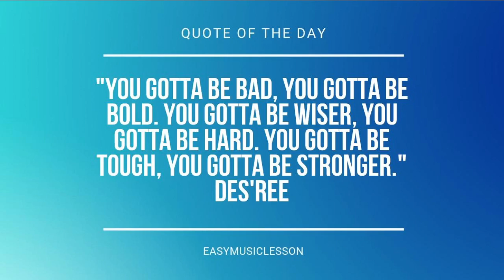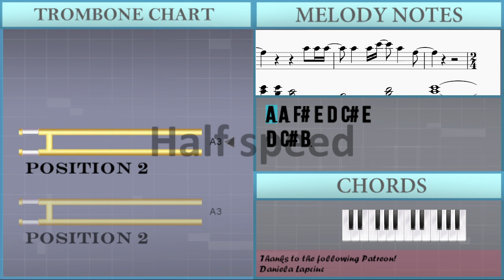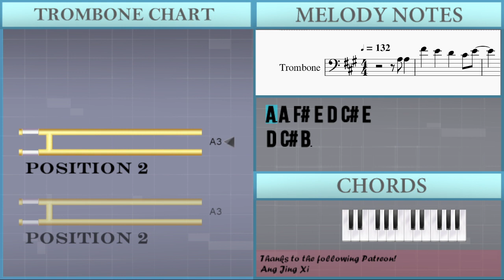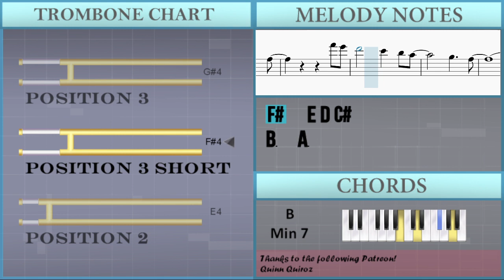How to play The Way Things Go by Beabadoobee on Trombone (Tutorial)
Comment and let us know how the videos have helped you. It keeps us going! :)The easiest way to learn how to play The Way Things Go by Beabadoobee on the trombone. It's a trombone tutorial for The Way Things Go by Beabadoobee.

EasyMusicLesson teaches you to play the your favorite instrument, through easy and simple animation so that you too can learn how to play The Way Things Go by Beabadoobee on the trombone easily. A trombone tutorial with visual animation graphic.

Chords of Trombone arrangement:
B Min 7   E Dom 7   A Maj   E Maj   F# Min   B Min 7   E Dom 7
A Maj   E Maj   F# Min   B Min 7   E Dom 7   A Maj   E Maj
F# Min   B Min 7   E Dom 7   A Maj   B Min 7   E Dom 7   A Maj
E Maj   F# Min   B Min 7   E Dom 7   A Maj   E Maj   F# Min
A Maj   E Maj   F# Min   B Min 7   E Dom 7   A Maj   B Min 7
E Dom 7   A Maj   E Maj   F# Min   B Min 7   E Dom 7   A Maj
A Maj   B Min 7   E Dom 7   A Maj   E Maj   F# Min   B Min 7
E Maj   F# Min   B Min 7   E Dom 7   A Maj   B Min 7   E Dom 7
F# Min   B Min 7   E Dom 7   A Maj   E Maj   F# Min   B Min 7
F# Min   B Min 7

Melody notes of Trombone:
A3 A3 F#4 E4 D4 C#4 E4
D4 C#4 B3
C#4 E4 B3   B3 A3
A3 B3
F#4 E4 D4 C#4 E4
D4 C#4 B3
C#4 E4 B3   B3 C#4
A3 B3
F#4 E4 D4 C#4 G#4
A4
A4 G#4
F#4   E4 D4 C#4
B3   A3
C#4 C#4 E4 C#4 B3 B3
C#4 B3 A3
A4 A4 G#4 F#4 C#4 C#4
E4 C#4 C#4 B3 A3
A3 A4 A4 G#4 C#4 C#4 C#4
E4 G#4   A4
C#4 C#4 C#4 C#4 C#4 E4
C#4 A3
C#4 A3
C#4 B3 A3
E4 B3 A3
E4 G#4   A4
C#4 A3
C#4 A3
A3
D4 C#4 B3
A3 B3
D4 C#4 B3
A3 B3
A4
A4 G#4
B3   A3
C#4 B3 A3
E4 B3 A3
E4 G#4   A4
C#4 C#4 C#4 C#4 C#4 C#4 E4
C#4 A3
C#4 A3
C#4 C#4 E4
C#4 B3 B3 C#4 B3
A3   A4 A4 G#4
F#4 C#4 C#4 E4 B3
A3   A3 A4 A4
G#4 C#4 C#4 C#4 E4 G#4
A4   C#4 C#4 C#4
C#4 C#4 E4 C#4 A3
C#4 C#4 C#4
A3 C#4 C#4 C#4
B3 C#4 C#4 E4 C#4 A3
E4   A4 G#4
E4 F#4 C#4 C#4 C#4
A4 G#4
B3   A3